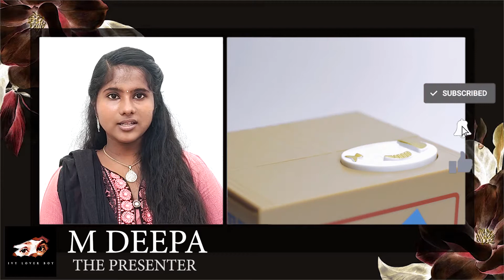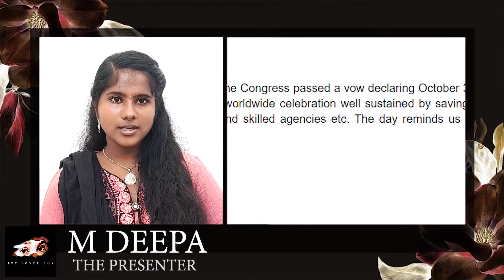இக்கணம் தேவை சிக்கனம் - உலக சிக்கன தினம் - World thrift day - M Deepa the Presenter - Ivy Lover Boy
✨சிக்கன வாழ்முறை என்பது சிக்கனமாக, விவேகமாக வாழ்வை அணுகுதல் ஆகும். பொருள் நுகர்வு, சமூக நிலை, தொழில், நேரம் என பல முனைகளில் சிக்கன வாழ்முறையை கடைப்பிடிக்கலாம். பெரும்பாலானோர் ஒரு சில விடயங்களில் ஆவது சிக்கனத்தைக் கடைப்பிடிப்பர்.

This video Presented by M Deepa The Presenter

✨Video and Content :
M Deepa
✨Editing :
Sameun Syed